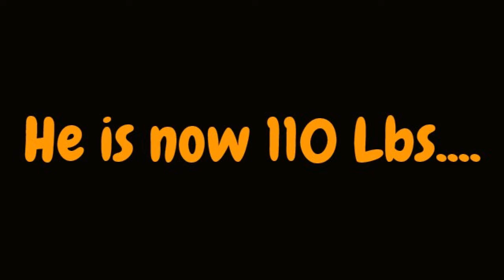Misiu the Newfoundland/Border Collie Mix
The biggest Teddy Bear ever :) He is 110lbs of fluffy dog, but don't let his size fool you.. he is super sweet!